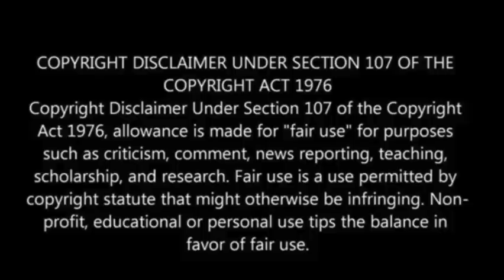Siberia’s ‘Gateway to Hell’ is rapidly expanding in size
Scientists have found that a crater in Siberia, known as the Batagaika slump or the “Gateway to Hell,” is expanding more rapidly than expected due to climate change, posing risks to the local habitat.

Located in the Yana Highlands, this crater spans about 200 acres and is visible from space. Detected in 1991, it has grown significantly as global warming melts the permafrost.

A recent study led by glaciologist Alexander Kizyakov revealed that the crater, now 300 feet deep, is nearing bedrock but continues to expand outward at an accelerated pace, increasing by about 1 million cubic meters annually.

This expansion threatens the nearby Batagay River through increased erosion and impacts the surrounding ecosystem, the New York Post reported.